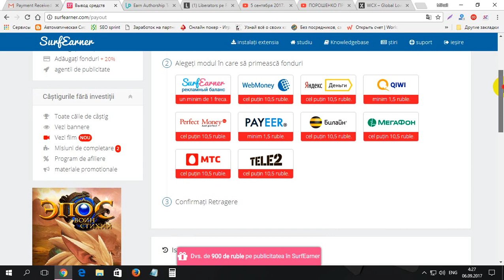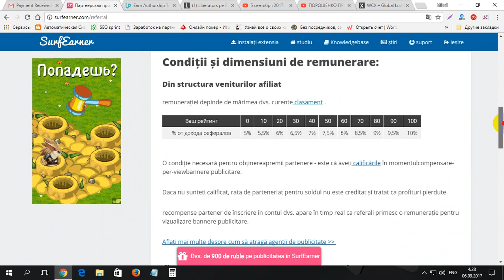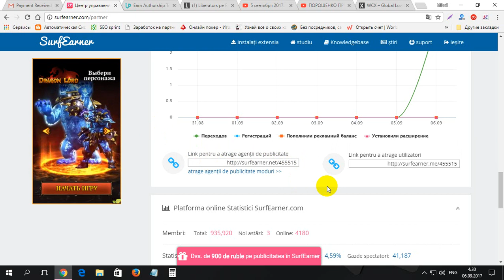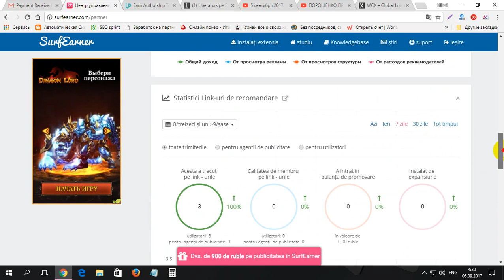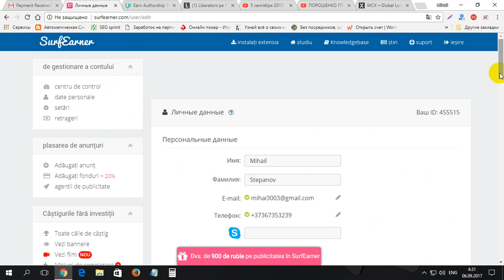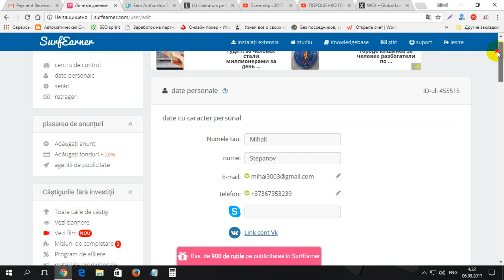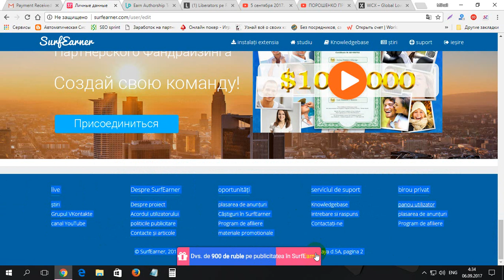SURFEARNER sigur plateste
SURFEARNER sigur plateste. Pentru inregistrare la SURFEARNER folosim linkul dat